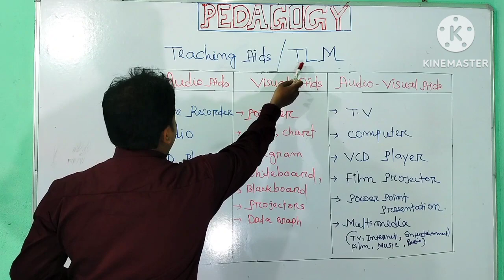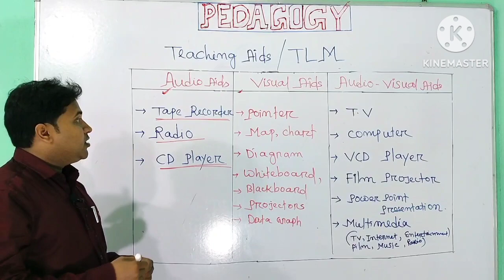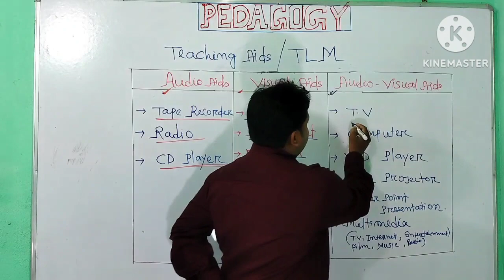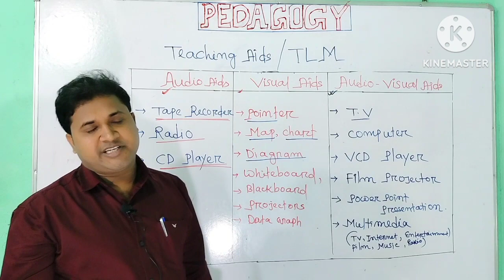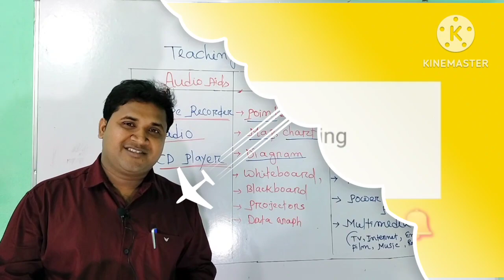Teaching Aids/TLM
TET Cum-Requitments Test for GT &PGT